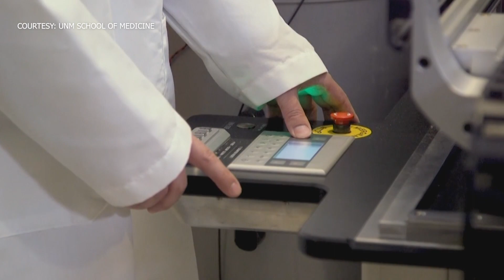UNM study looks into disease linked to MRI fluid